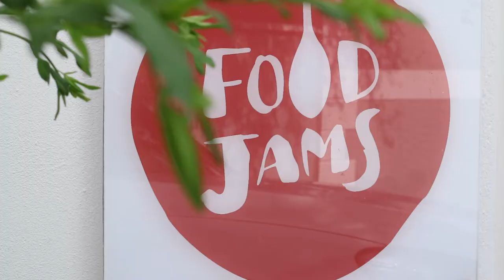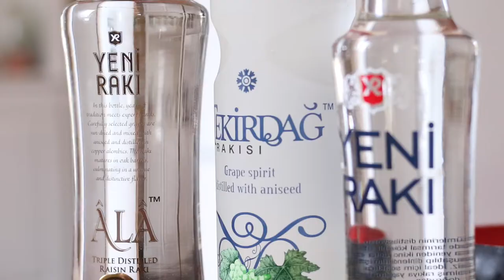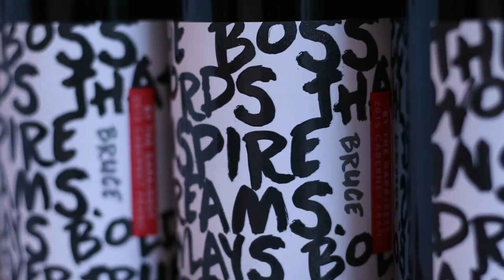Turkish Food Jam in Cape Town | with Travel Designer & Jade De Waal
Travelvids attended & captured what went down at the Cape Town Turkish Food Jam with Ozan Yerlikaya & Jade De Waal. Ozzy's Mom visits Cape Town and invites Jade to spend the day in the kitchen with her...

the result is a big party with a feast of Turkish food like only Ozzy's Mama knows!

For those who don't know Ozzy yet, he is the king of Cape Town's tour scene, the Turkish guy who knows the heart beat of Cape Town and shares it with awesome people via his company, the Travel Designer.

You are invited to join us on this special evening for a multi-course menu, music, new & old friendships being celebrated.

The cooking & eating takes place at Jade's Mom's house in Gardens aka InAweStays.

How to create videos using only your android or iphone smartphone of your holiday & vacation.

Editing Videos is easier than you think.

We have all seen those videos by Casey Niestat, Peter Mckinnon, Jay Alvarrez & Jon Olsson (to mention but a few) These guys are fantastic film makers. But seriously, you can't start there. These guys have spent years learning their craft.
They provide a great place to learn and be inspired, but if you want to give making films a go, then we suggest you start with what you already have in your pocket. There is no need to go out and buy expensive courses and DSLR cameras. Get started making videos with your smartphone! This way you can see if you like it without breaking the bank.

We think making videos is easier than you think so we have created a couple of FREE editing tutorials, which will take you step by step through the process of editing video on your smartphone (android & iPhone) , simply follow the link to our course is absolutely FREE.